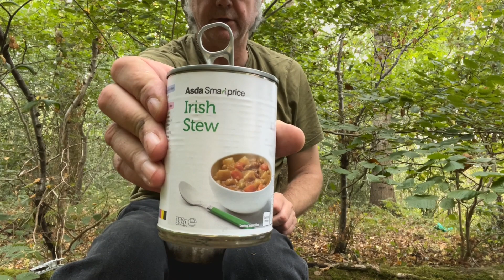Should I Do A Stealth Camp Here?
I've been contemplating for a while about doing a stealth camp on this roundabout and I think the time has come. It's one of my favorite places. What do you think? I've had a good look around and found some likely spots. There are signs of activity but only on one side. Cooked up some Irish stew on the Trangia 27 too.